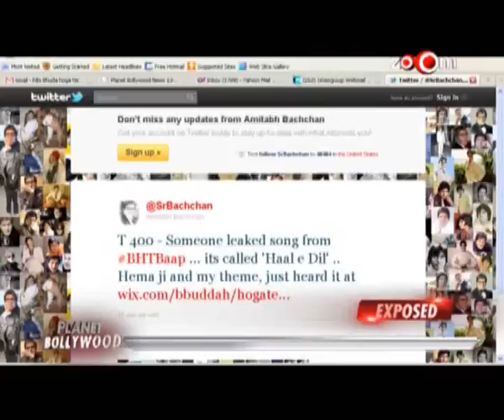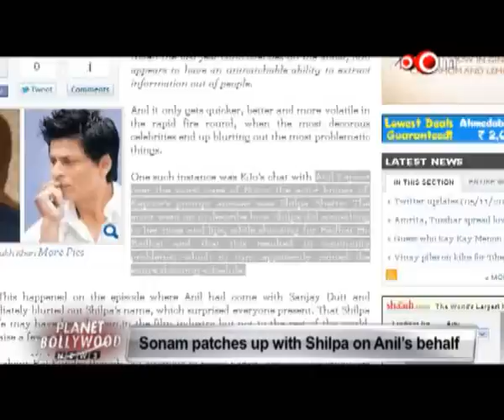Sonam Kapoor's hot photo shoot, Bbuddah Hoga Tera Baap song leaked online & more hot news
Aamir Khan gets nostalgic about his father's film
Bbuddah Hoga Tera Baap song leaked online
Bhindi Bazaar Inc faces trouble from Censor Board
Farah Khan to lose weight for her film
Ismail Darbar apologizes to Oscar committee
John Abraham will re-shoot his talk show episode
Katrina Kaif gushes about working with Hrithik Roshan
Sanjay Dutt blackmails director Indra Kumar
Sarah Jane Dias & cricketer Virat Kohli part ways
Shahrukh Khan, Rani Mukerji, Priyanka Chopra at a grand wedding
Sonam Kapoor patches up with Shilpa Shetty on Anil Kapoor's behalf
Sonam Kapoor's hot photo shoot
Vidya Balan suffers injuries on the sets of The Dirty Picture